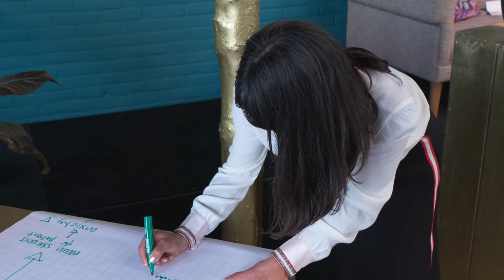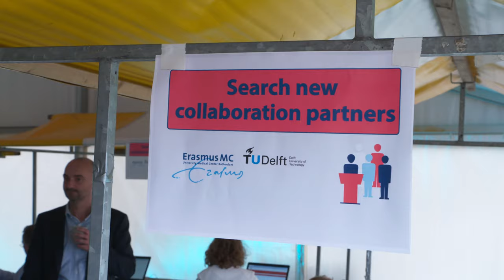Aftermovie CONVERGENCE WORKCONFERENCE | 13th of June 2019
Please enjoy our after movie of the second CONVERGENCE workconference held on the 13th of June 2019 in Delft. This workconference is an initiative by Erasmus MC en TU Delft.

This aftermovie was created by SHH Productions, Rotterdam.